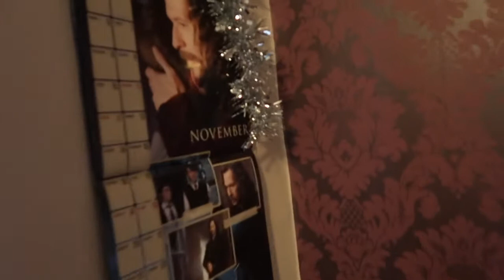N07 ADVENT CALENDAR & I FINALLY GOT AN IPHONE! | BeautyRelated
COME BACK AT 7PM ON TUE, WED, FRI & SAT FOR CHRISTMAS FILLED VIDEOS!